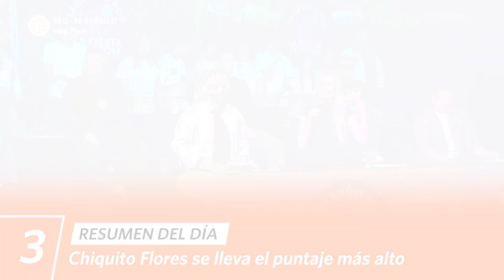Mande Quien Mande | Resumen del día (10/11/23) | América Televisión